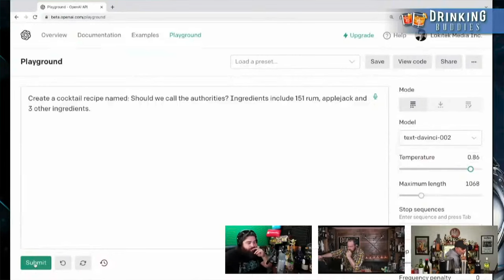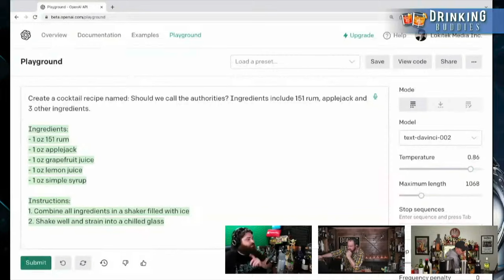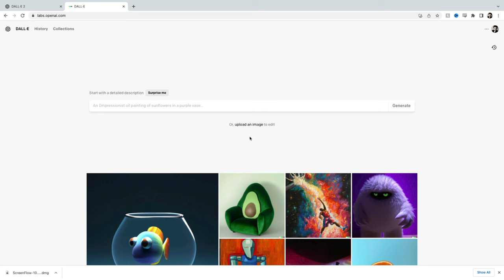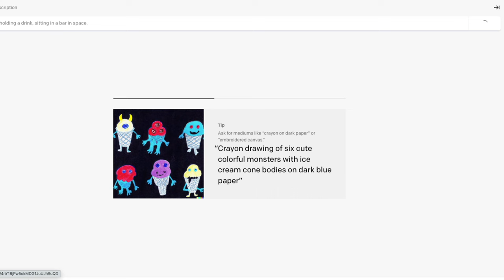AI GENERATED COCKTAILS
✅ Let’s Connect!

🥃 *Bar Equipment* 🍹
Bar Cart (Mine is discontinued, this one is similar)
Bar Mats
BarFly Jigger
Julep Strainer
Hawthorne Strainer
Fine Mesh Strainer
Boston Shaker with Glass Top
Lewis Bag & Mallet
Long Spoon-Straws
Moscow Mule Mugs
Mint Julep Cup
Nick & Nora Glasses
Collins/Highball Glasses
Libbey Tiki Glass (x4)
Two Faced Tiki Glass

🎥 *Camera & Studio Gear* 📱
GoPro Hero 7 Black
GoPro Head Strap
GoPro Clamp
MicroSD Card
iPhone 11 Pro
Aputure Light
Sound Proof Tiles
Collapsible Green/Blue Screen
Blue Yeti Microphone